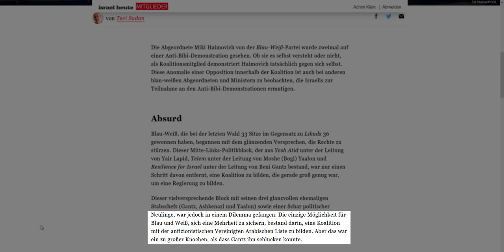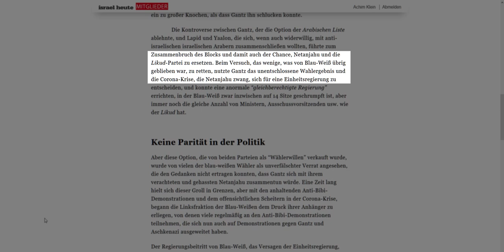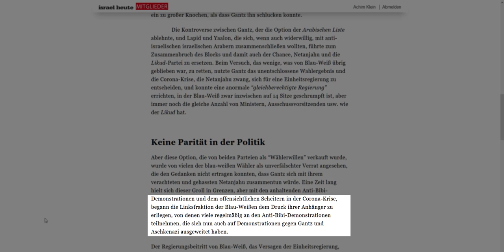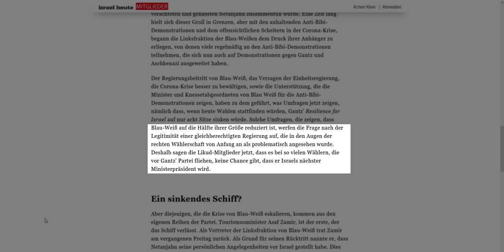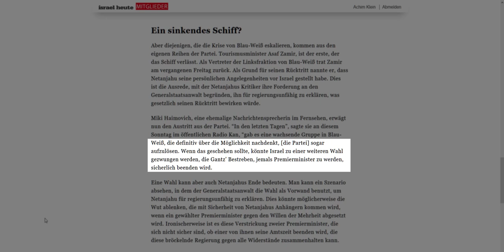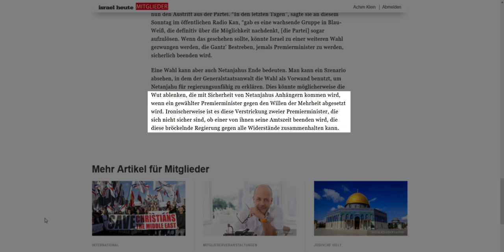SCHLAGLICHT 48: Israels Regierung - ein sinkendes Schiff?